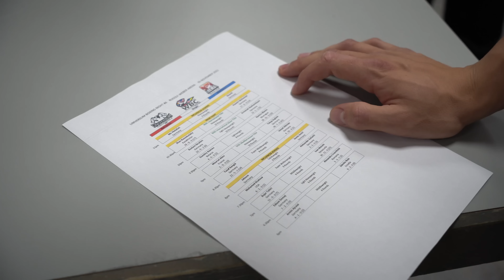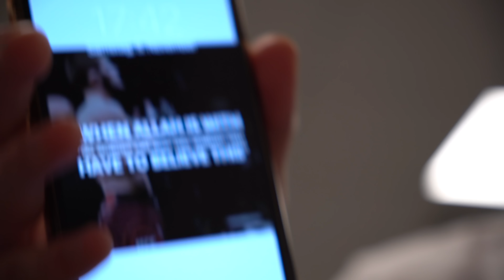Mein Profi-Boxkampf bei UNIVERSUM BOXING!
Im Video sieht ihr meinen Profi-Kampf bei UNIVERSUM BOXING!

Habt ihr schon meine neue Collection gesehen?

Ihr erhaltet einen Rabat von 45% bei einem Einkauf von 2 Shirts mit dem Code: BLACK22

Folgt ihr mir schon auf Instagram?
Dort sieht ihr mich etwas persönlicher!

Folgt mir auch auf TikTok!